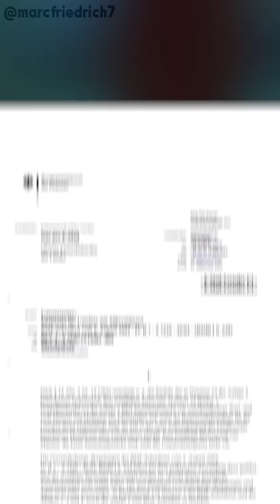EILMELDUNG: Silbermünzen verlieren Differenzbesteuerung!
Die Differenzbesteuerung von Silbermünzen fällt  ab sofort weg!

► Bitcoin
Wo seriös BITCOIN kaufen und lagern?

► Spenden
Bitcoin: 36AMdaokoamspoP7VYzZyAeNth5H4wfCrW
Ethereum: 0x24ee918eaaf707f23de402529c9ced87e6ac9160